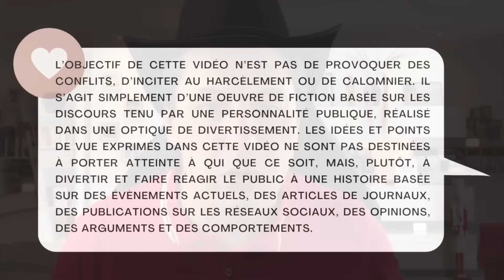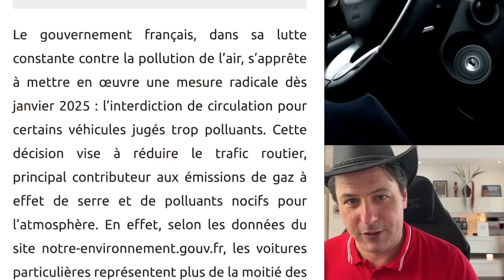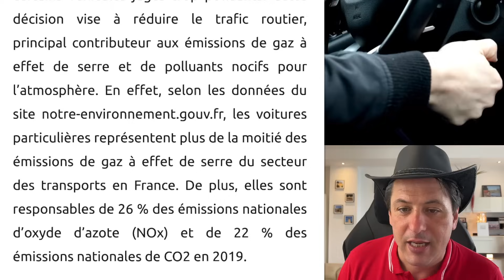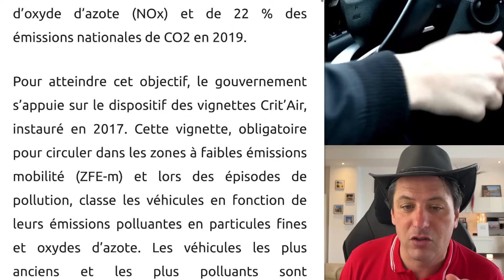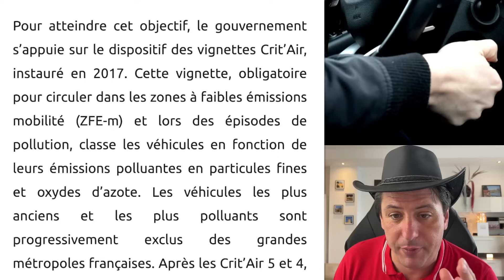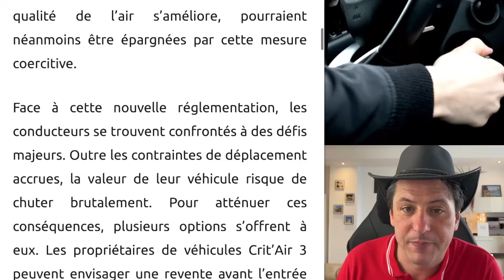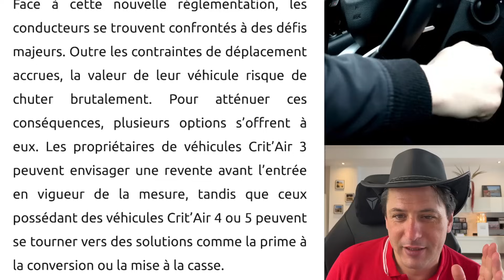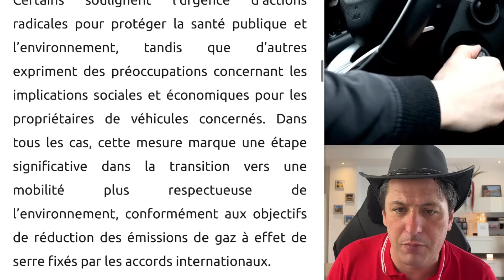Nouvelle Restriction: Fin Des Voitures Polluantes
La fin des voitures polluantes en France : une révolution qui divise ! 🚗💨 Dès janvier 2025, le gouvernement français bannira les véhicules les plus nocifs de nos routes. Entre mesures écologiques radicales et défis pour les conducteurs, le débat est vif. Découvrez les enjeux et les solutions dans notre analyse.